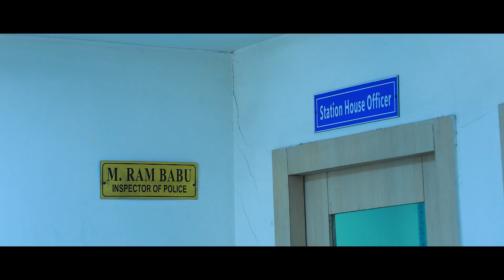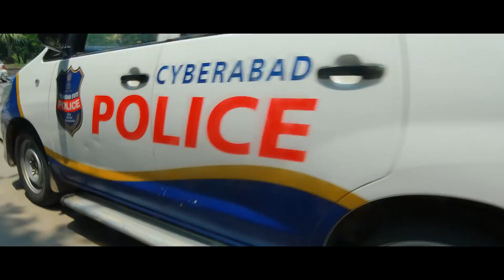Police Commemoration Day2018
Salaam